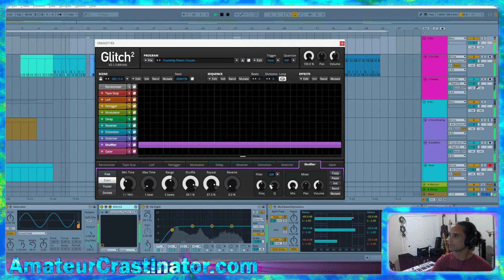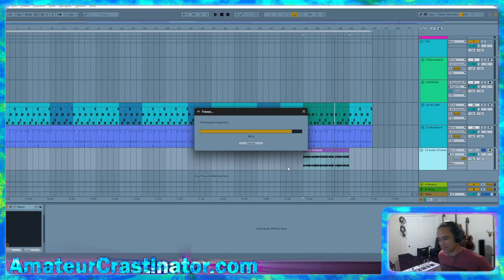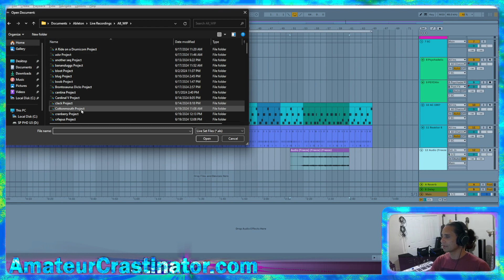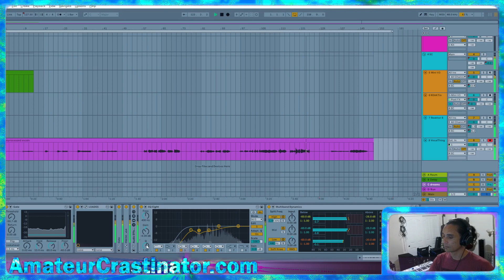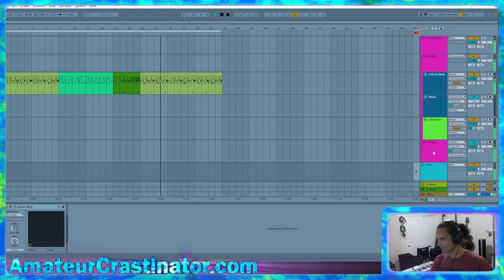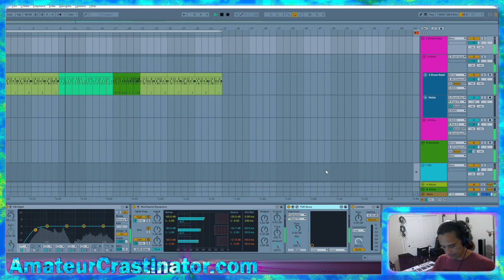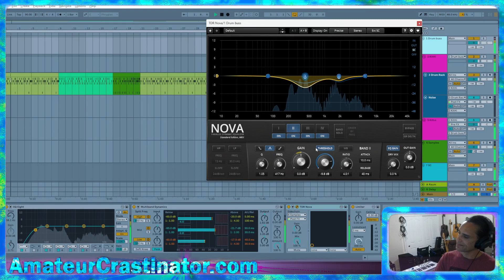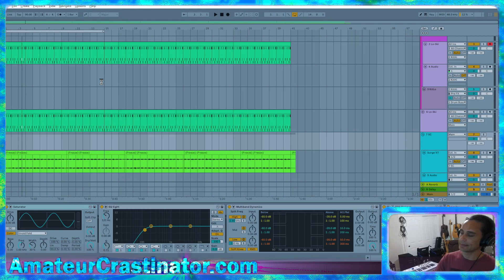Twitch Recast: Ableton Live from Aug 14 - Part 2